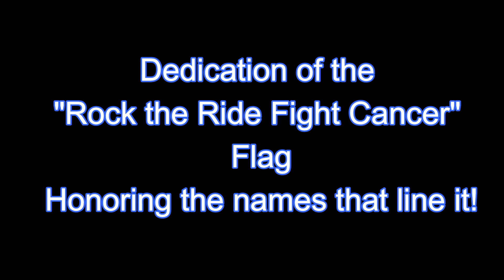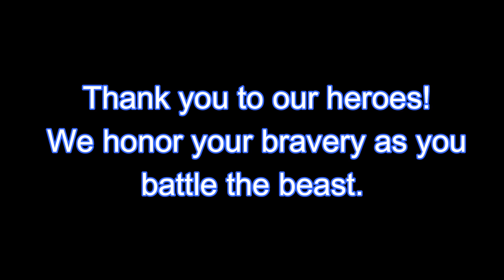Monmouth County Fair Memories with Tara Jones and Phantom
Tara Jones owner of Pieceful Solutions Riding and Training at the Monmouth County Fair 2019. Enjoy a glimpse of her riding demos, and bridleless rides.